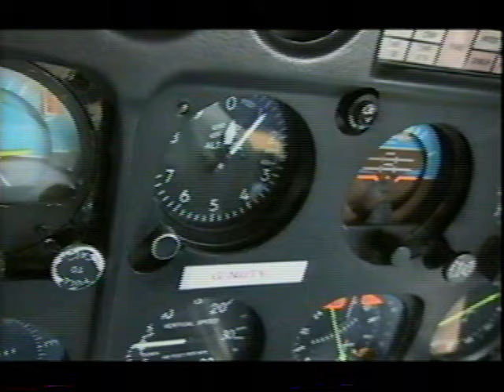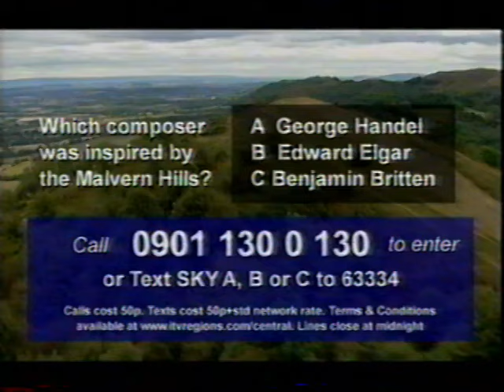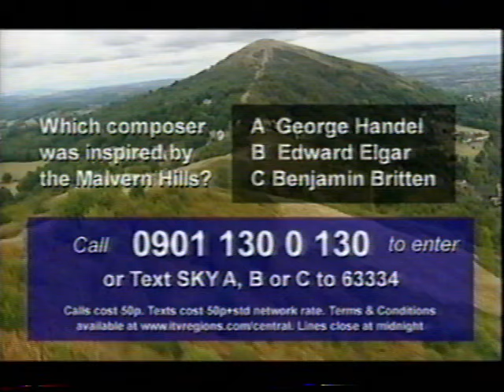'Sky High' - Aerial views of Worcestershire and Herefordshire - ITV TV programme from early 2000s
This is one episode of 'Sky High' - an ITV TV programme from the early 2000s where a helicopter is flown over part of the UK, showing lovely aerial shots of cities and towns, as well as local landmarks and historic houses.